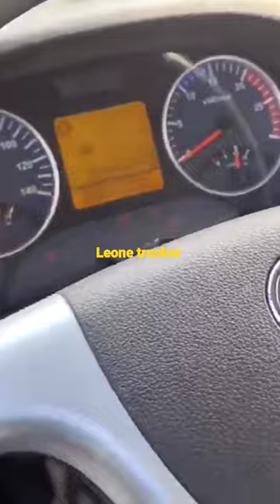DONGFENG TRUCK INTERIOR 🚚 🥰